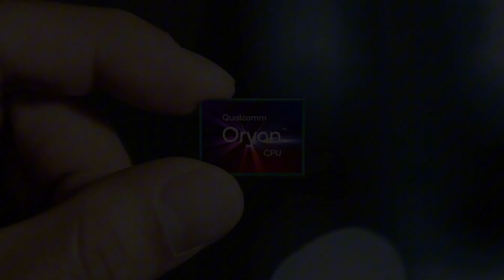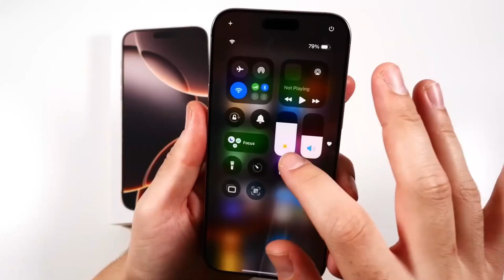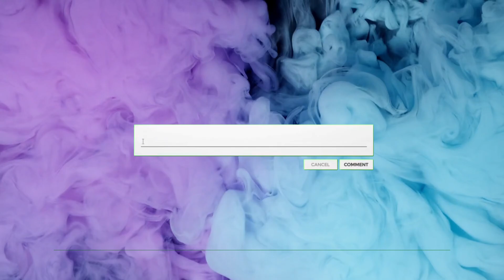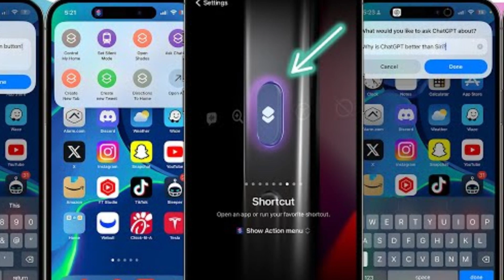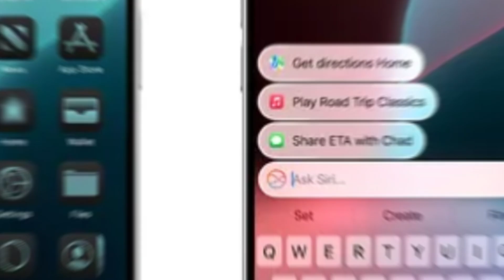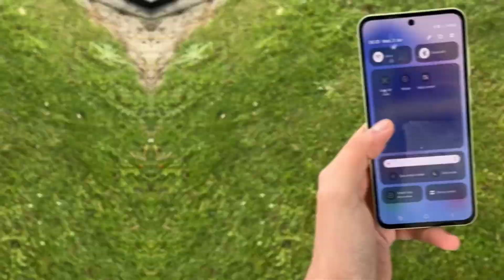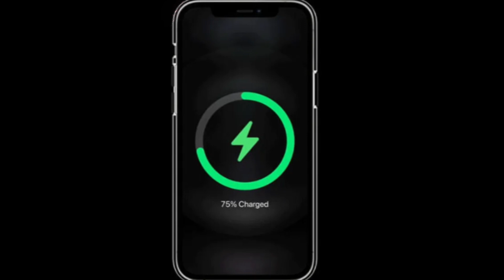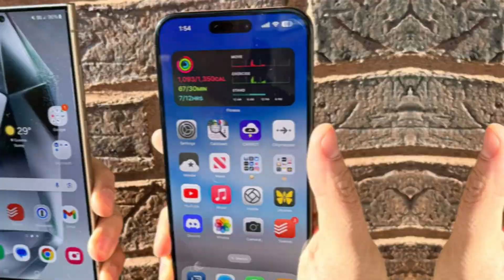Snapdragon Elite: Is Qualcomm Finally Outpacing Apple’s A18 Chip?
Qualcomm’s Snapdragon Elite is set to revolutionize the Android flagship market! Built with custom-designed Oryon cores, this chip not only outperforms Apple’s iPhone 16 Pro Max in multi-core benchmarks but also delivers next-level AI processing power. Expect enhanced gaming performance, faster real-time language translation, and advanced photo features. Qualcomm’s shift away from ARM-licensed cores marks a new era in chip design, and the Snapdragon Elite is leading the charge. The first device to feature this chip will be Xiaomi’s upcoming 15 series, giving Android users an early look at what’s coming. Qualcomm is setting a new standard, and the battle for the top smartphone chip in 2024 is heating up!